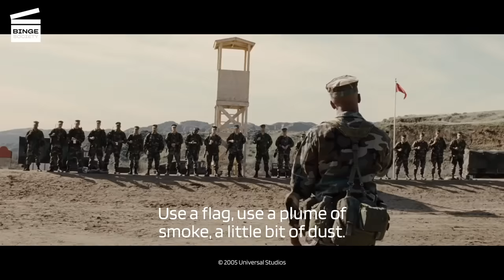Jarhead: Training scene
Anthony Swofford (Jake Gyllenhaal) is attending Staff Sergeant Sykes’ (Jamie Foxx) Scout Sniper course.

Anthony Swofford (Jake Gyllenhaal), a trained US sniper narrates his war experiences and his problems back home.